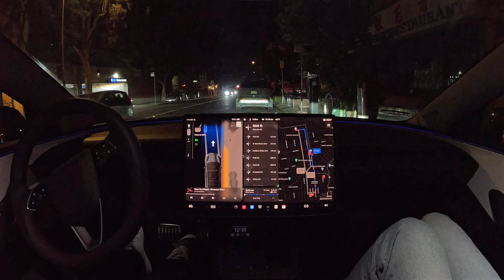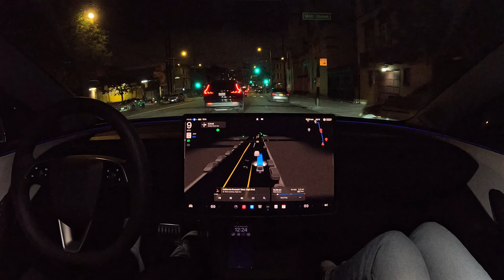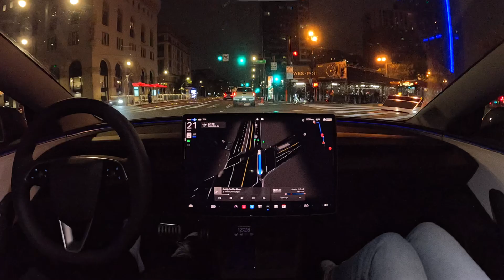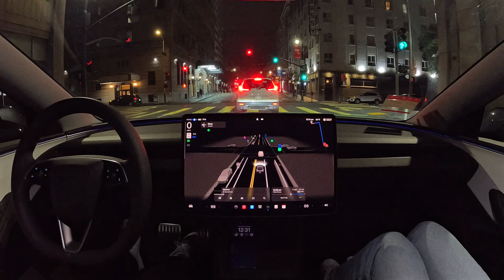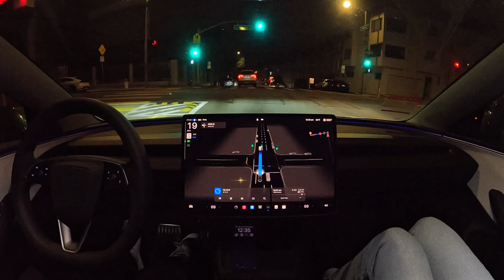Tesla FSD 12.4.3: Mission - Union St at Night with Zero Interventions, Completely Hands Free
Tesla FSD 12.4.3 drives from the Mission to Union Street in San Francisco at night with zero interventions, completely hands free.